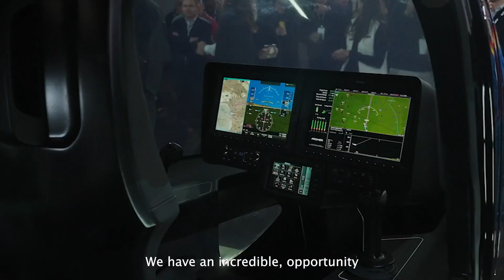Hexcel in Spotlight as Utah Governor Announces “Project Alta” Coalition for Advanced Air Mobility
During an announcement at the Hexcel Center of Research & Technology Excellence on May 30, 2024, Utah Governor Spencer Cox announced the new Air Logistics and Transportation Alliance that plans to make Utah a major hub for a next generation of innovation in air travel – the development and public adoption of all-electric air vehicles. Hexcel is providing the aerospace industry with advanced lightweight composite materials that make energy efficient, reliable, cost-competitive air vehicles a reality.